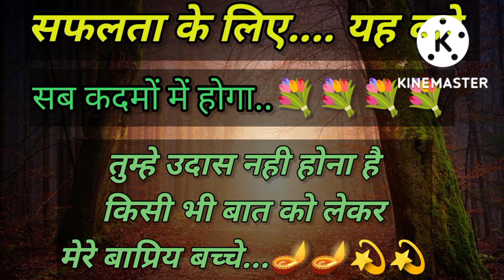सफलता आपको कदमों में होगी बस इस बात का ध्यान रखें | life after spiritual awakening | devine massage